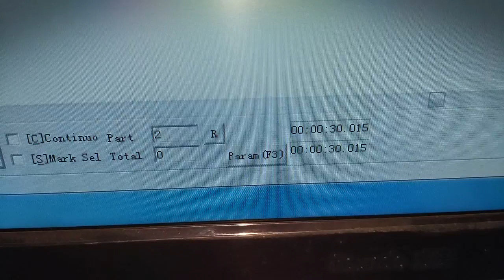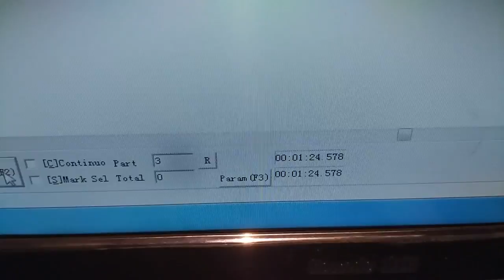test video to Camila